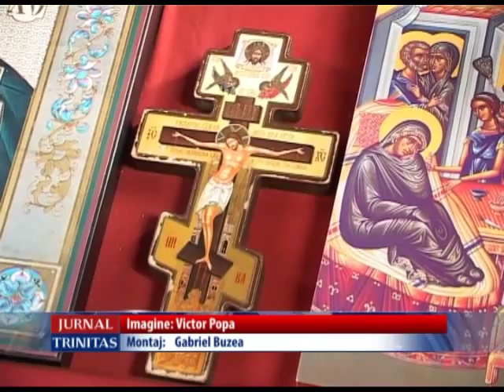Sărbătoare în Parohia Nevrincea